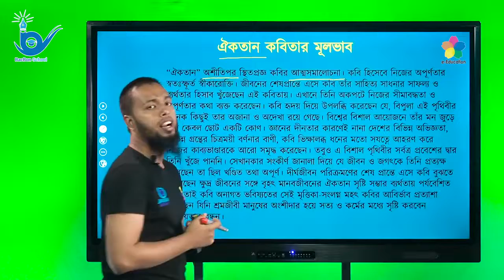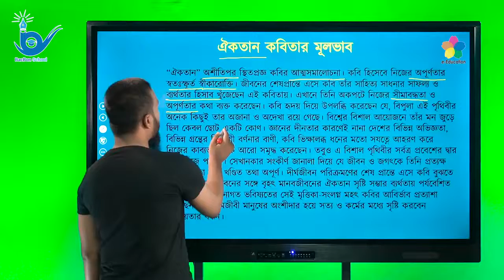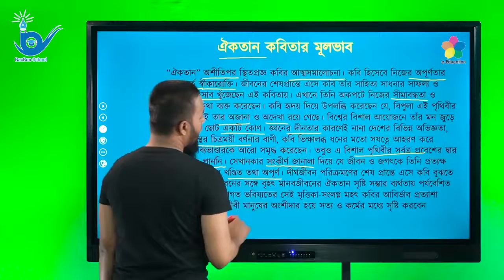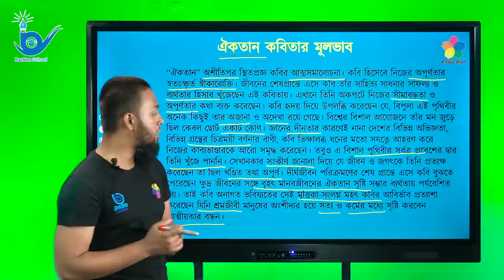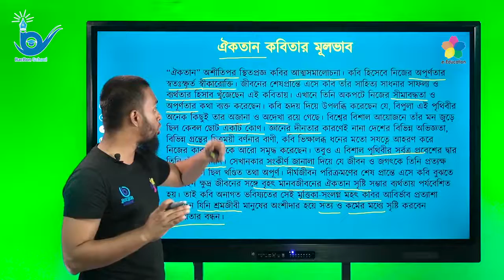মূলভাব লিখন | ঘরে বসে নিন বিশ্ববিদ্যালয় ভর্তি প্রস্তুতি | বাংলা লিখিত অংশ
বিষয়ঃ বাংলা লিখিত অংশ
পাঠ্যবস্তুঃ মূলভাব লিখন
শিক্ষকঃ ওমর ফারুক
(ঢাকা বিশ্ববিদ্যালয়